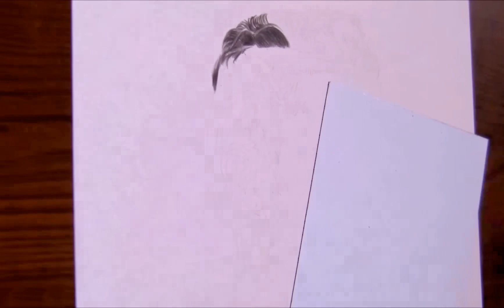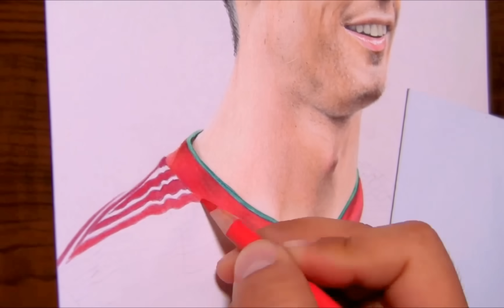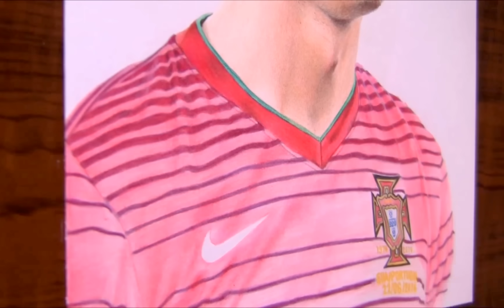Drawing of Cristiano Ronaldo ..... Featured on "Fox Sports"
This drawing in featured on "Fox Sports Brazil" official facebook page.

Drawing of Cristiano ronaldo @cr7

You can buy this colored pencil cheaper from this amazon link:

faber castell polychromos (60 set)
faber castell polychromos (120 set)
prismacolor premier (72 set)